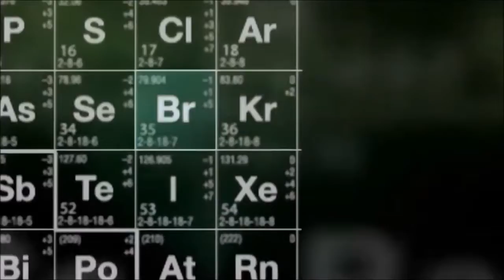Top 10 Best TV Shows